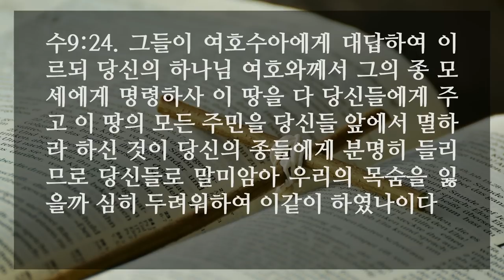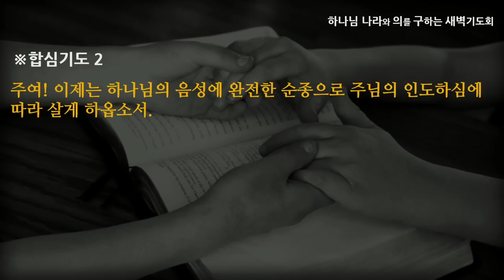[선한목자교회] 새벽기도 2022년 11월 30일 | 당연한 것조차도 주님께 물어보라! - 김영동 목사 [여호수아 9:1-27]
당연한 것조차도 주님께 물어보라! - 김영동 목사 [여호수아 9:1-27]